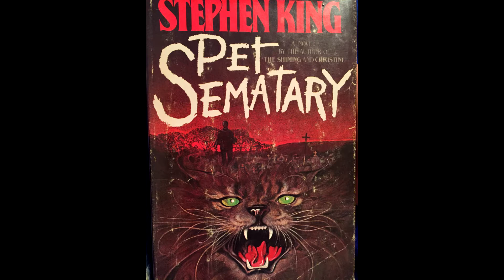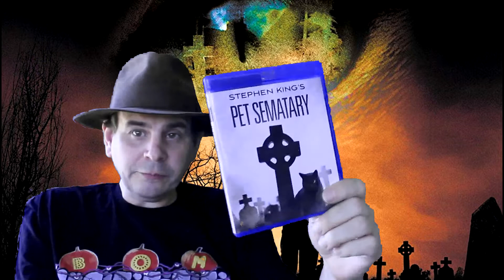HORROR MONTH 2018 | Pet Sematary | MOVIE & BLU-RAY Review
We go digging for some extras in this review of Pet Sematary!